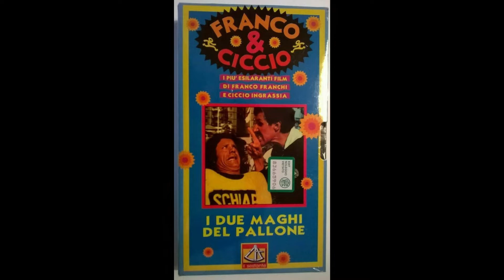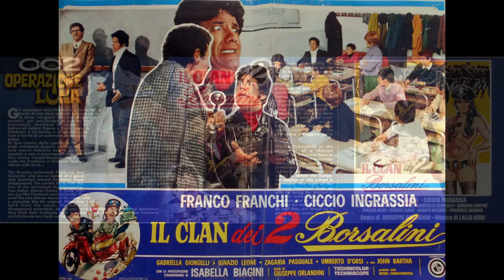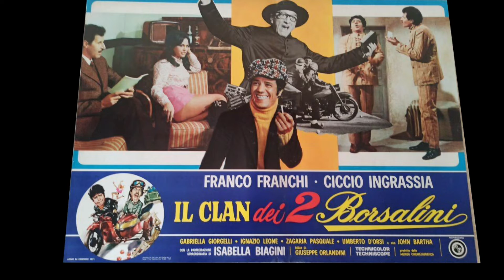Lallo Gori – Il Clan dei due Borsalini Seq 3